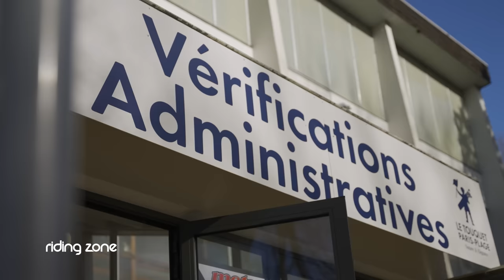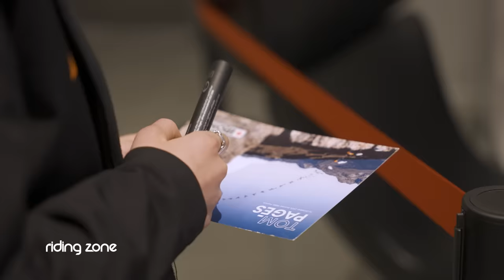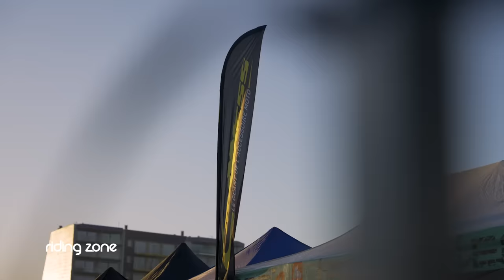À 12 ans, elle participe au Touquet pour la 1ère fois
L’Enduropale du Touquet est une course historique de moto sur sable. Aujourd’hui tout le monde peut y participer. Les plus grands comme les plus petits. Parmi ces jeunes : Satine. A 12 ans elle participe pour la première fois à la compétition. Immersion avec la plus jeune pilote féminine de l’Enduropale du Touquet 2022.